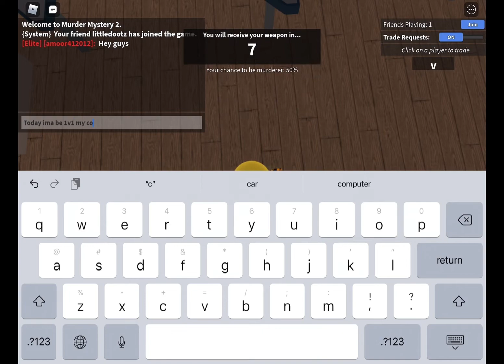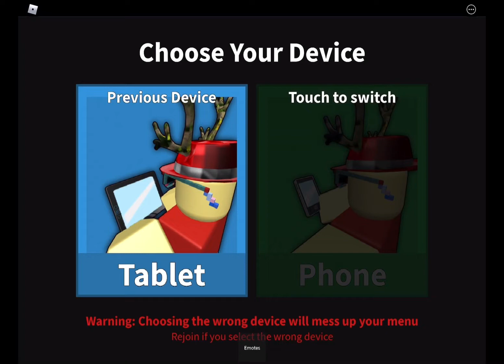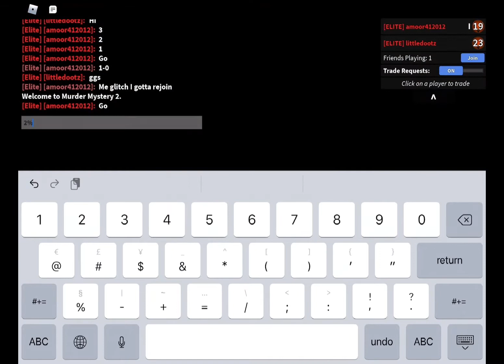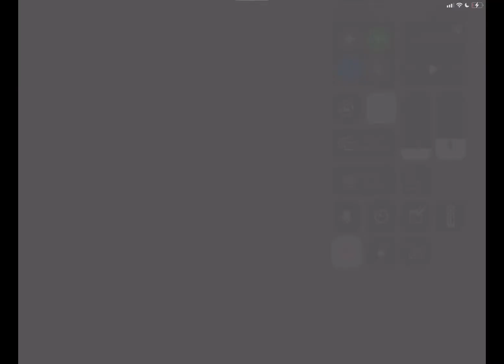1v1ing my cousin (mm2)